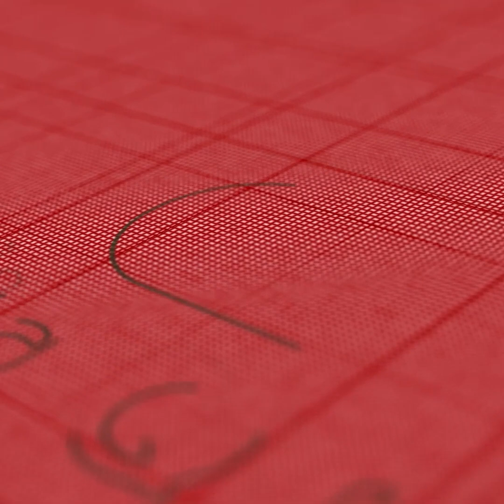ထားခဲ့တဲ့ ရည်းစားတိုင်း “ အသက် (၂၀) မကျော်ဘူး ”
“ ရတုက ရည်းစားတွေ အရမ်းများတယ်။ သူ့ဘဝမှာ ဘယ်သူ့ကိုမှ Fall in မ Love သလို အသည်းလည်း မကွဲဘူး။ ရတုက ထားခဲ့တဲ့ရည်းစားတိုင်းရဲ့ အချစ်ခံရအောင် ဘာတွေ ဆွဲဆောင်ထားလည်း မသိဘူး သိလား ?။ ချယ့်ရဲ့ အချစ်ရေးကို ပြောပါဆိုရင်တော့ ... ? ”
. လို့ပြောပြလာတဲ့ အဆိုတော် မင်းရတုပိုင် , ချယ်ရီသင်းတို့နှစ်ယောက်ရဲ့ လက်ရှိ အချစ်ရေးက ?

ထားခဲ့တဲ့ ရည်းစားတိုင်း
“ အသက် (၂၀) မကျော်ဘူး  ”